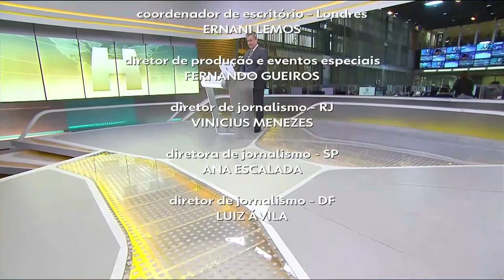Encerramento do 'Jornal Hoje' com Roberto Kovalick (28/08/2021)